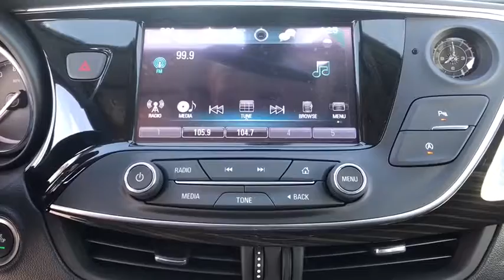2019 Buick Envision Corpus Christi, Kingsville, Alice, San Antonio, Robstown, TX D018438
Galaxy Silver Metallic New 2019 Buick Envision available in Robstown, Texas at Beck & Masten GMC Buick Coastal Bend. Servicing the Corpus Christi, Kingsville, Alice, San Antonio, TX area.

Galaxy Silver Metallic 2019 Buick Envision Essence AWD 6-Speed Automatic 2.5L 4-Cylinder DGI DOHC VVT27/21 Highway/City MPG Price includes: $1,750 - National Buick and GMC Bonus Cash. Exp. 11/30/2018, $750 - GM Down Payment Assistance Program. Exp. 11/30/2018